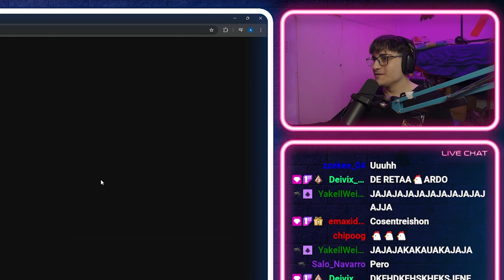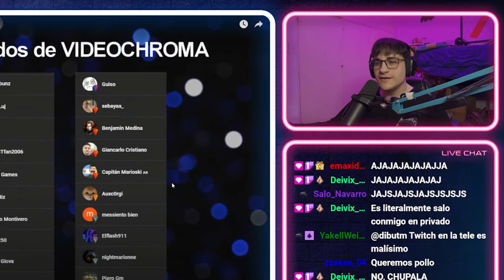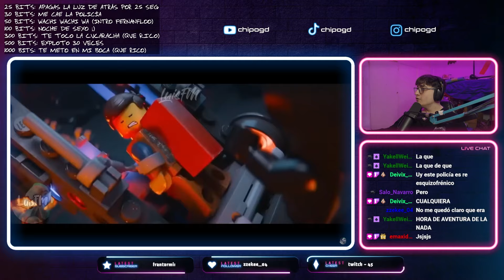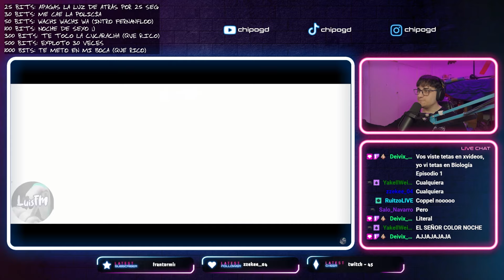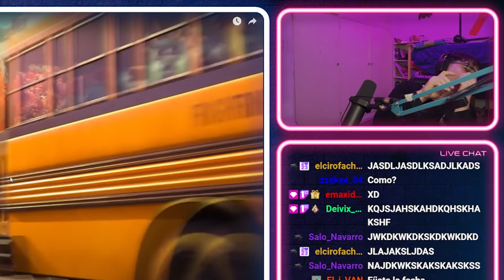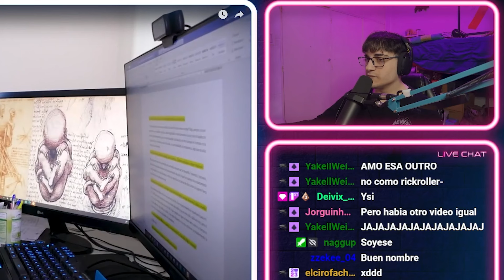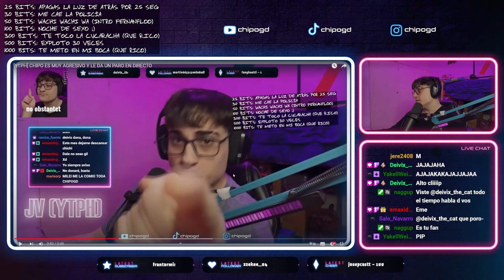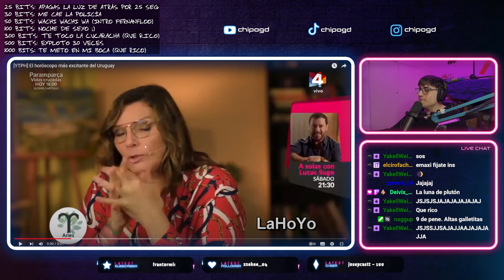EL MEJOR SENTENCE MIX 😂 | Reacción a POOPS #283